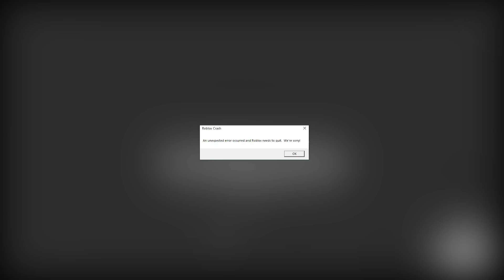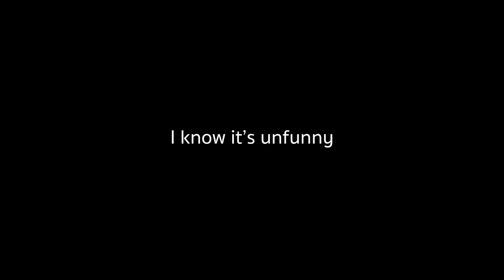TDS red scout (boring)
Bore video.